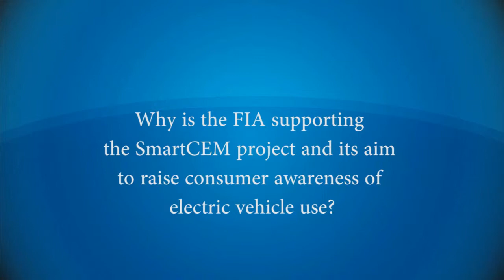Why is the FIA supporting the SmartCEM project? - Jacob Bangsgaard, FIA Region I Director General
Why is the FIA supporting the SmartCEM project and its aim to raise consumer awareness of electric vehicle use?
Jacob Bangsgaard, FIA Region I Director General